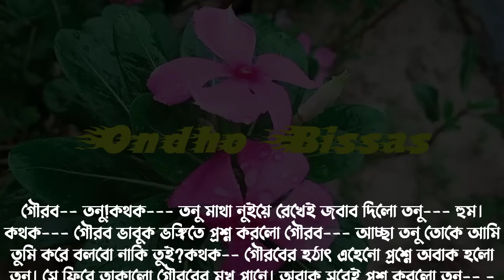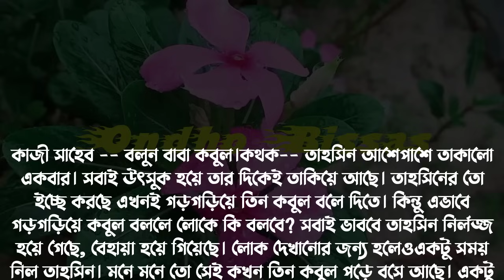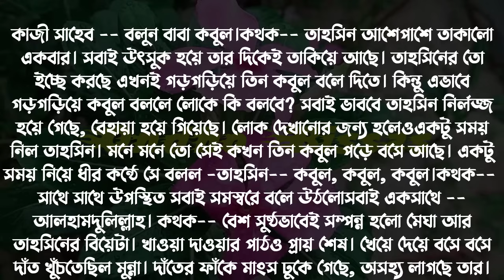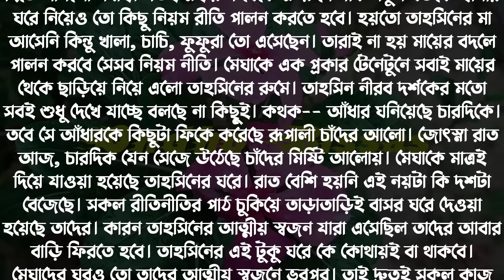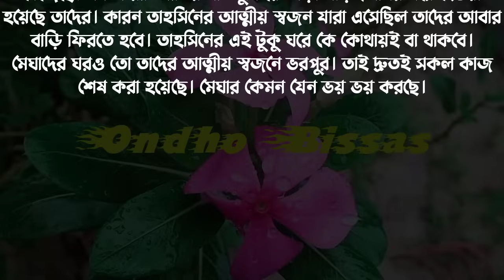দুষ্ট মেয়ে যখন ডেভিল টিচারের বউ/পর্ব-14/Premer Golpo/Ashik & Sonalika & Kuhu/Ondho Bissas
Writer: সাদিয়া

✔• Admin: Shamim

✔• Script Editor: Shamim (me)

✔• Thumbnail Edit : Shamim (me)

✔• Voice:
✔•আশিক
✔•সোনালিকা
✔•কুহু
✔• শামীম
✔•নুসরাত
✔•গুনগুন
✔•তিশা
✔•আরোহি
✔•জাকির
✔•আফছানা
✔•অনু
✔•ইকবাল
✔•সবুজ
✔•সেকেন্ডু
✔•নেহা
✔•প্রতাশা
✔•তন্নি